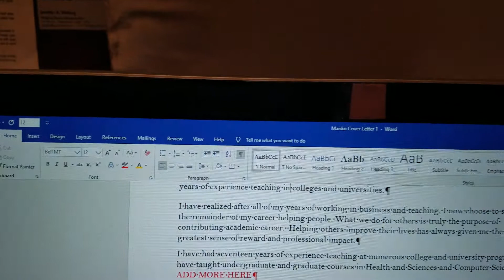Leo is Caterproductive...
Yet again, Leo foils my attempts to get anything done.